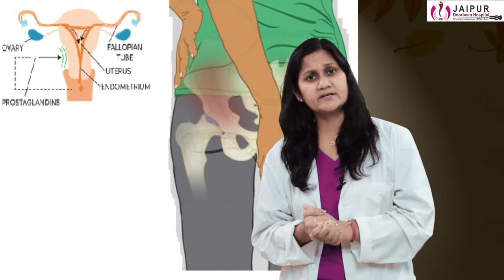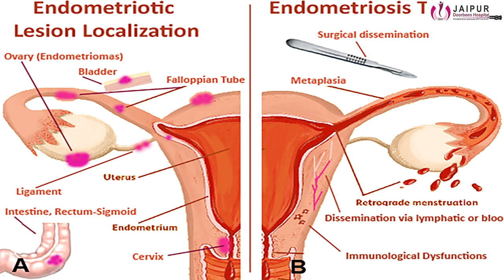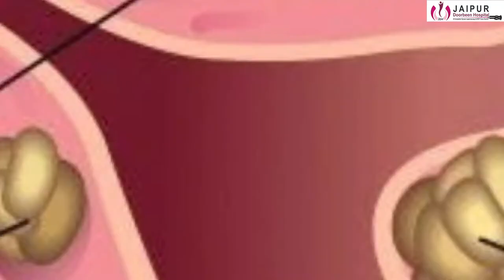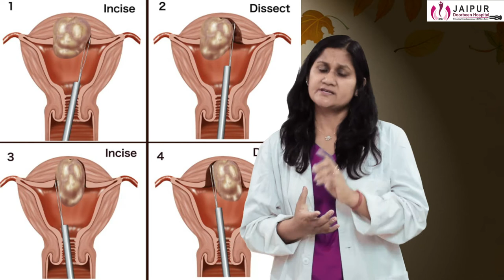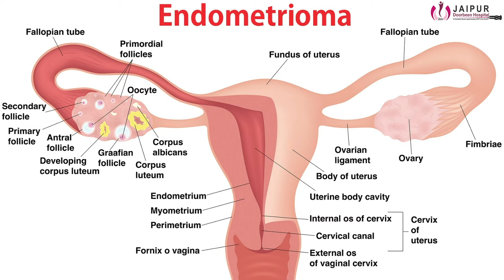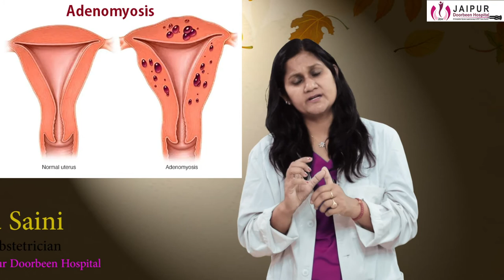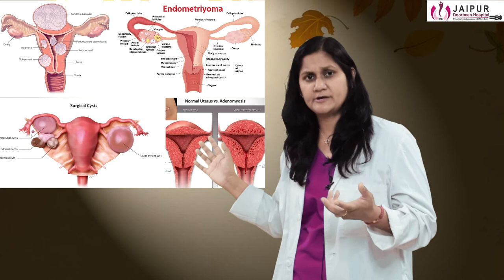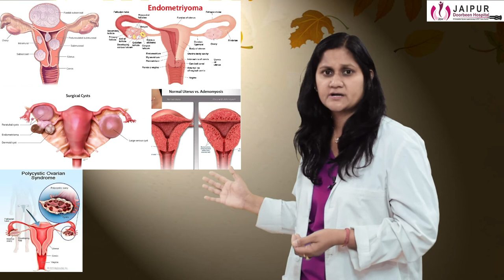Period Pain Kyu Hota hai | Mensuration Pain Relief |मासिक धर्म में दर्द का कारण|Part-2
How to Reduce Period Pain Home Remedies in Hindi | Period Pain Kyu Hota hai | Kaise Kam kare | Tip In this video we have talked about how to reduce period pain using home remedies in hindi so that you we get to know, period pain kyu hota hai aur period pain ko kaise kam kare. These tips will be very helpful in order to get relief from pain.